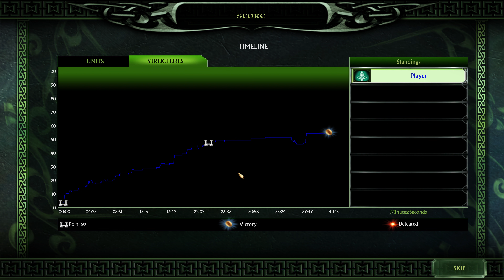4K The Lord of the Ring Battle for Middle Earth II Jók Kampánya Végigjátszás #8 Dol Guldur (Vége)